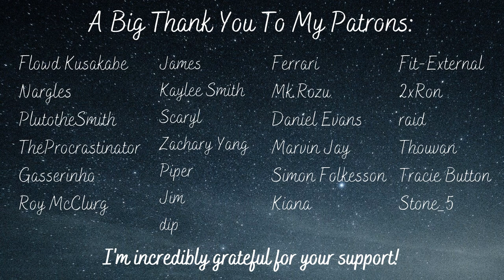Medical Trauma Comfort [F4A] [Aftercare] [Fear Of Doctors] [Girlfriend ASMR Roleplay]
Baby, you did it! You're all done with your doctor's appointment! I'm so proud of you, come here and get a hug, sweetie.

Today's audio was requested by Sophie! I hope it ended up being what you had in mind :)

Flowd Kusakabe
Nargles
PlutotheSmith
TheProcrastinator
Gasserinho
Roy McClurg
James
Kaylee Smith
Scaryl
Zachary Yang
Piper
Jim
dip
Ferrari
Mk.Rozu
Daniel Evans
Marvin Jay
Simon Folkesson
Kiana
Fit-External
2xRon
raid
Thouvan
Tracie Button
Stone_5